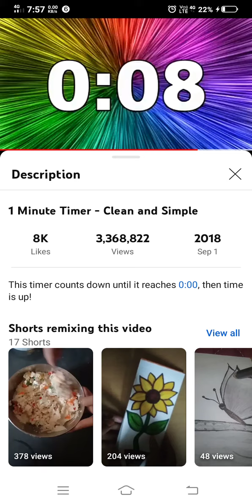1 Minutes Timer - Clean And Simple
60 Seconds Video